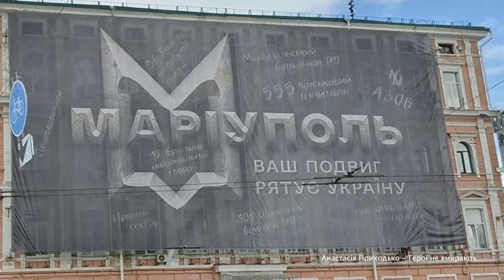герої не вмирають (Від Богдана до Азовсталі)